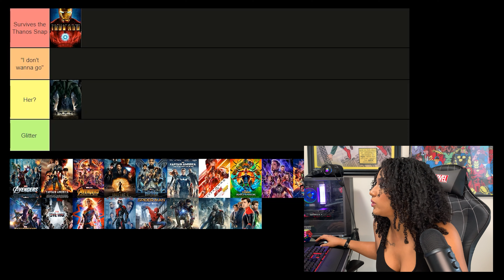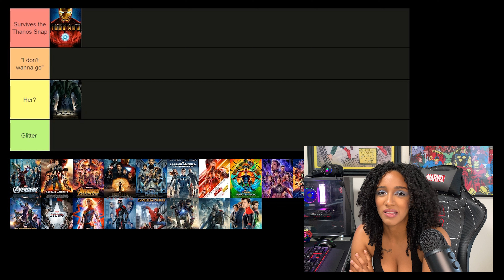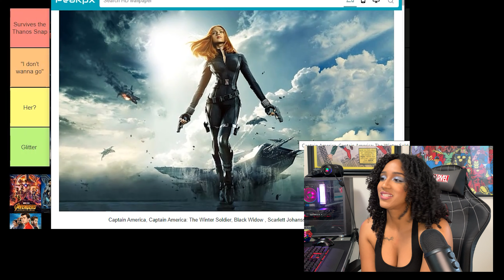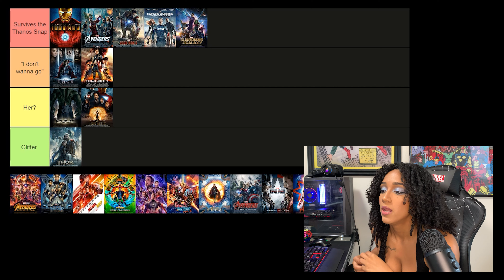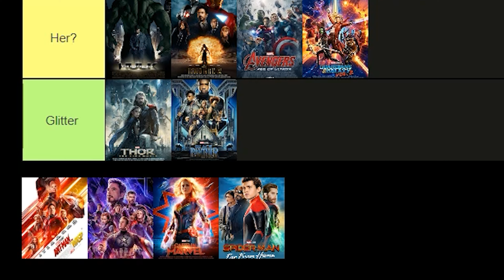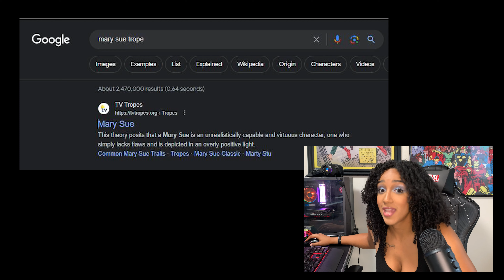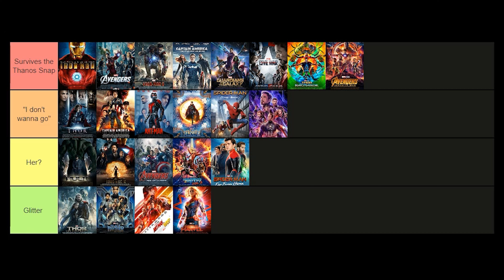Marvel Cinematic Universe: Infinity Saga Tier List Ranking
So it's come to this... a Tier List video